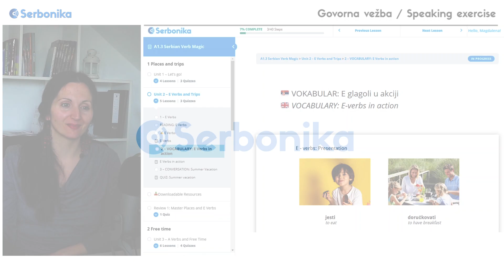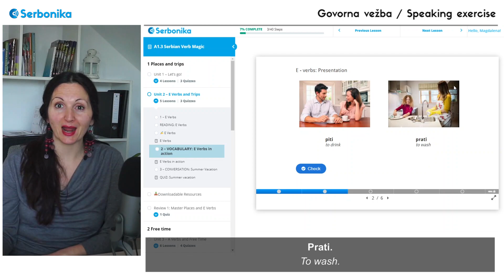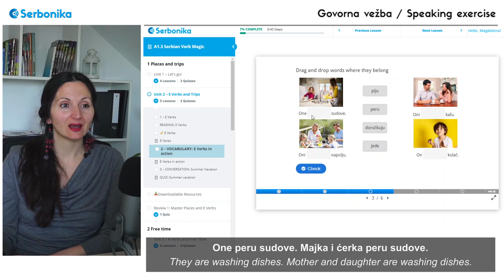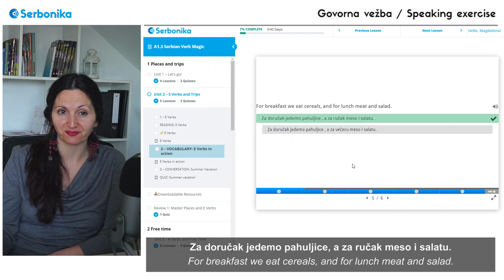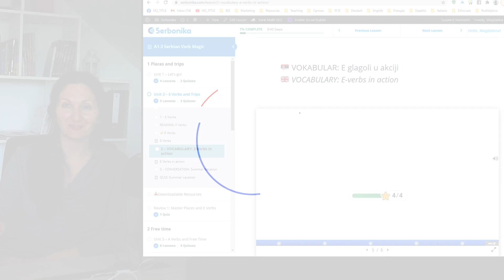Speaking to Learn E verbs - Serbian Language Speaking Exercise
How you can use the content at Serbonika to practice speaking? Here's a demonstration.

Serbonika.com is a growing Serbian learning platform and the best place for learning Serbian online.